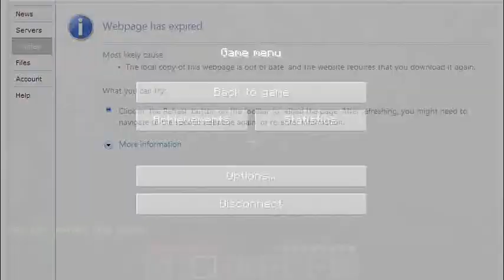revenge of zarjak ep 5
zarjak makes his first of many bloodsheding apperances